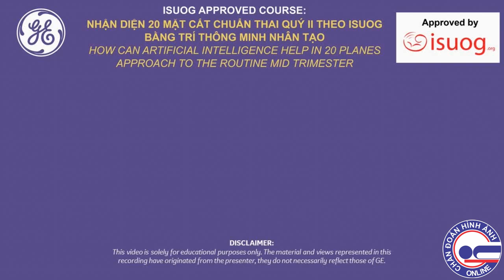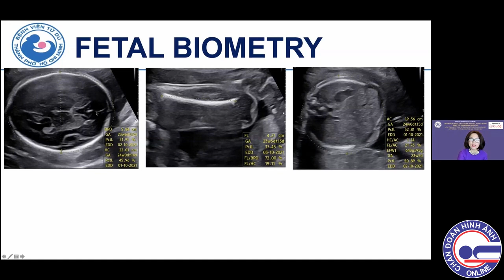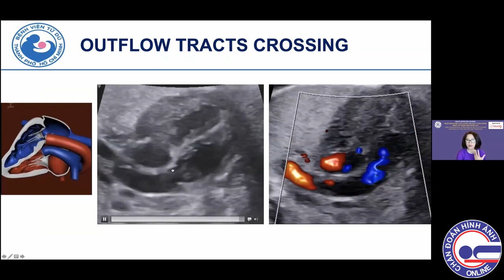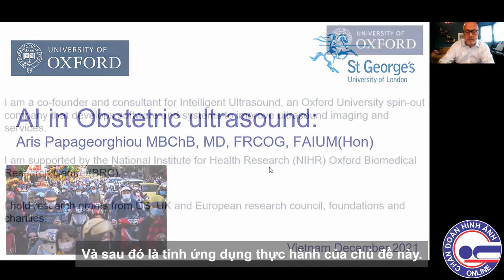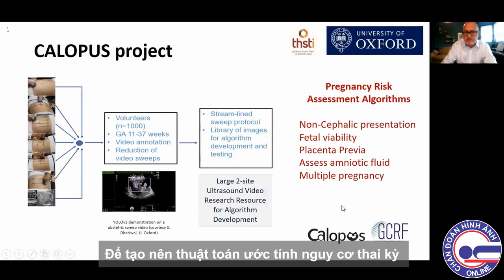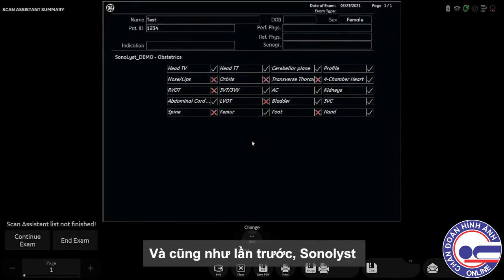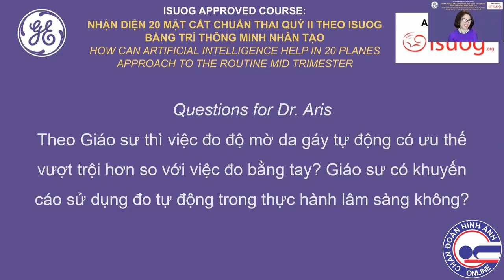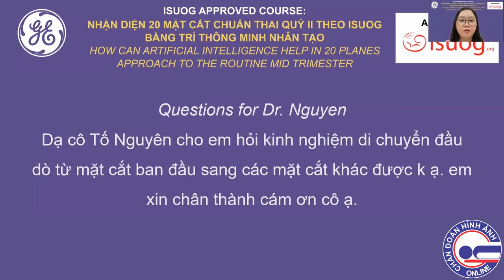#4 Nhận diện 20 mặt cắt chuẩn thai quý II theo ISUOG bằng trí thông minh nhân tạo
- Prof. Aris T. Papageorghiou MBChB, MD, FRCOG FAIUM(Hon) Professor of Fetal Medicine University Of Oxford and St George’s Hospital, London; ISUOG Fellow; AIUM Honorary Fellow; Editor in Chief, BJOG
- ThS. BS. Hà Tố Nguyên, Trưởng khoa Chẩn đoán hình ảnh Bệnh viện Từ Dũ, Phó Chủ tịch Chi Hội Siêu Âm Việt Nam, Đại sứ ISUOG khu vực Châu Á